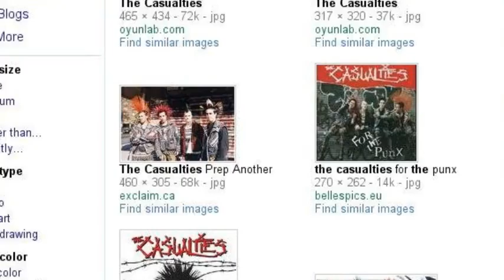My Google Search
lol i wanted to try this hope you enjoy it basically some of my favorite bands lol